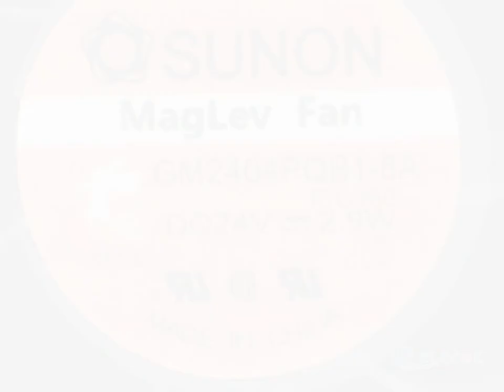GM2404PQB1-8A 24V 2.9W 3wires Cooling Fan